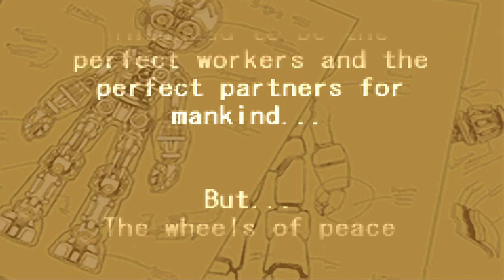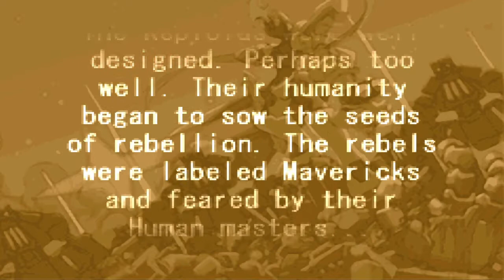Let's Play Megaman Zero, Eleventh Episode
Neo Arcadia under Dr. Weil suffers from Reign of Terror which naturally leads to people wishing to get out. Of course it cannot be allowed.

Neo Arcadia on terrorihallinnon alla ja tietysti ihmiset haluavat lähteä. Tietenkään se ei ole helppoa.